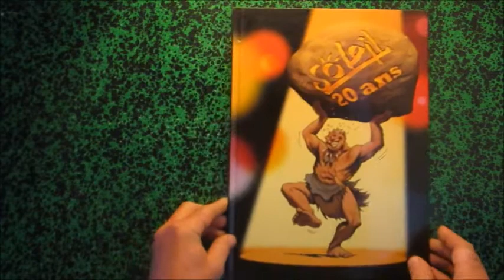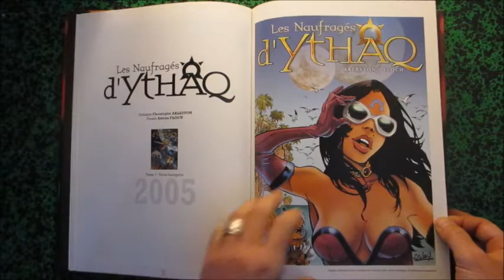Soleil 20 ans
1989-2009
Artbookreference.com